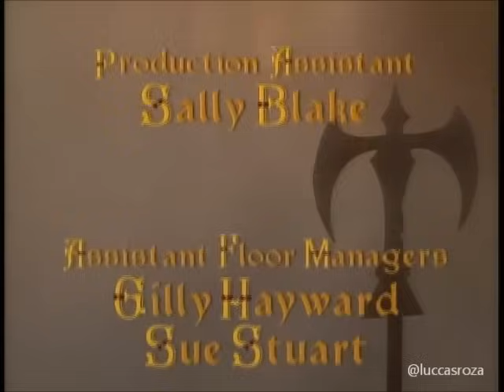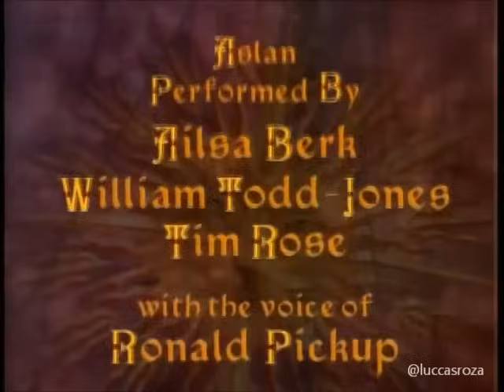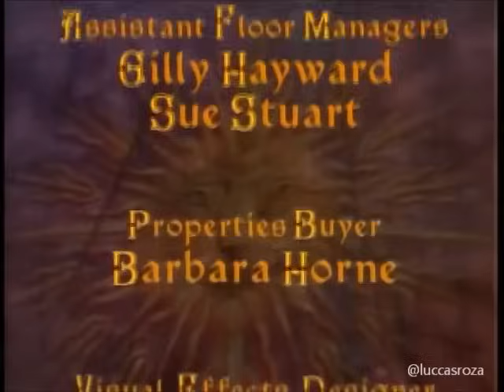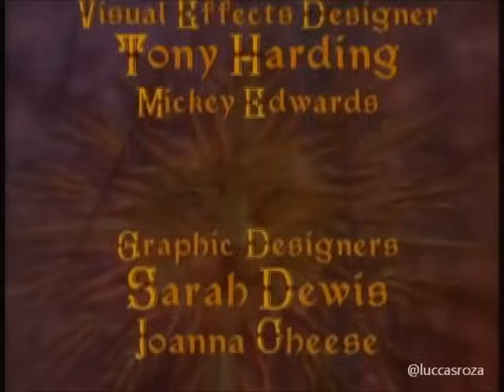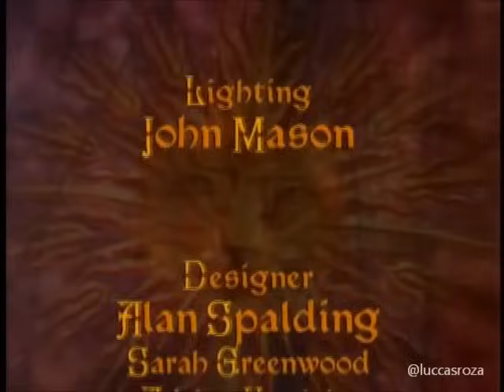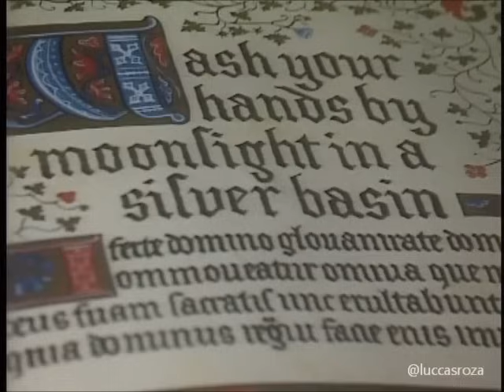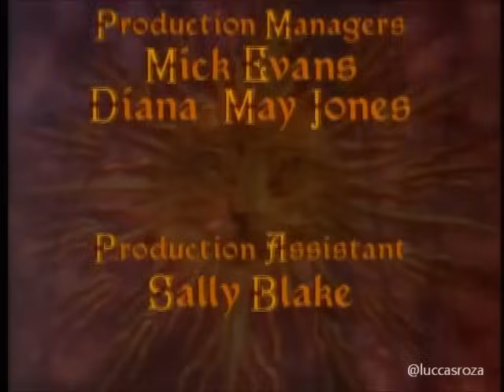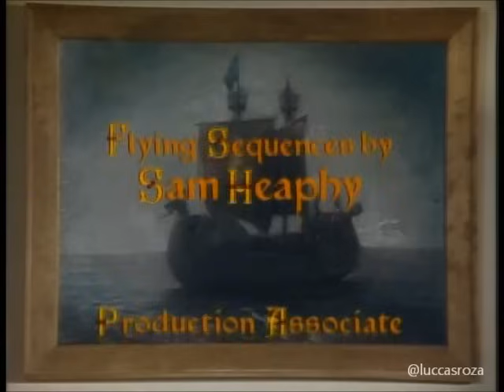As Crônicas de Nárnia Príncipe Caspian e A Viagem do Peregrino da Alvorada - BBC 1989 #2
Príncipe Caspian e A Viagem do Peregrino da Alvorada.